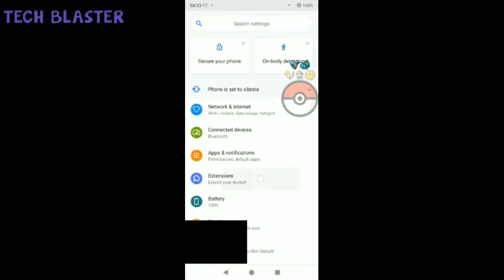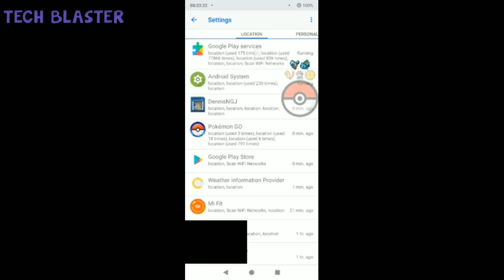NEW GPS! JOYSTICK HACK FOR POKEMON GO ANDROID (2019)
Everyone if you downgrade to Google Play service 12.6.85 then disable the Google Play Store you're good to go you won't rubber bandYou can always turn the Google Play Store back on whenever you need to update anything just make sure you disable it right after or it will upgrade your Google Play service and then you're going to have to downgrade it again and This always gave and always will cuz never had a problem